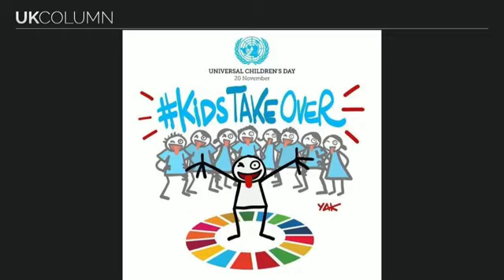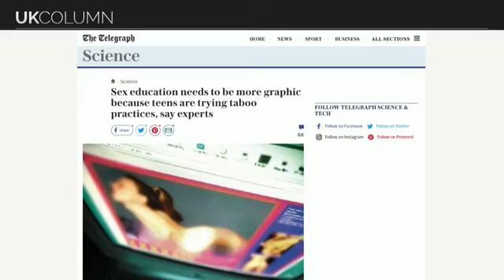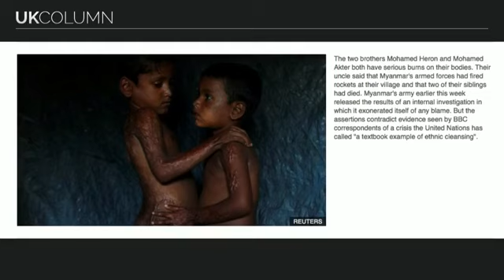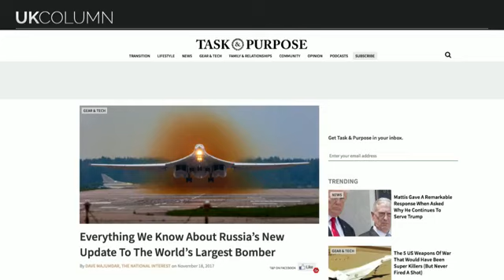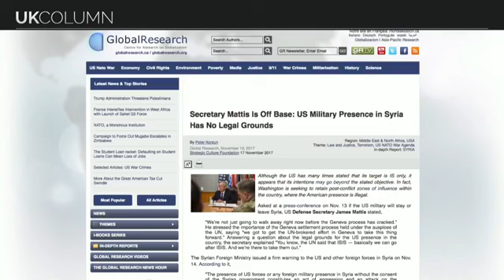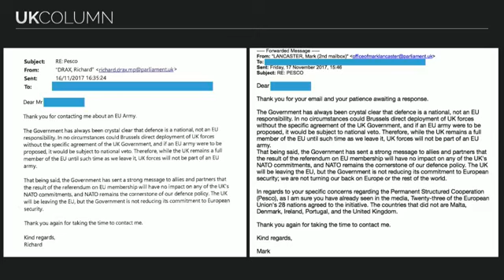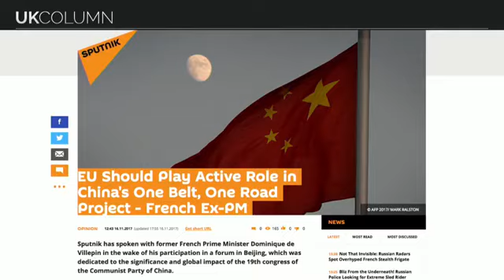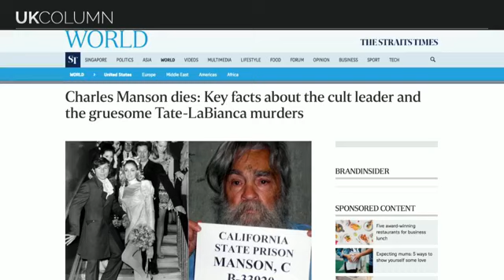UK Column Monday 20/11/2017: The Transgender One.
UK Column Monday 20/11/2017:

The Transgender One.